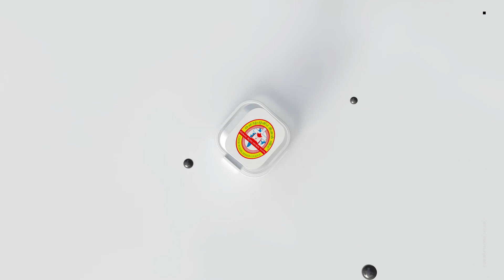നക്ഷത്രദൂത് | ക്രിസ്തുമസ് സന്ദേശം | മാത്യു പാലപ്പള്ളി | പ്രസിഡന്റ്‌, ആലക്കോട് മേഖല